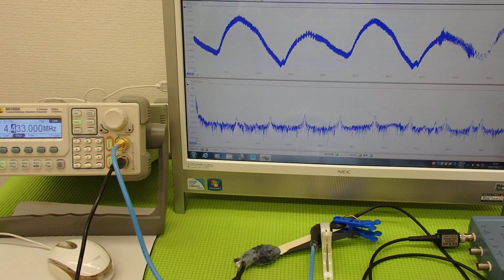オリジナル超音波プローブの「発振・制御」技術